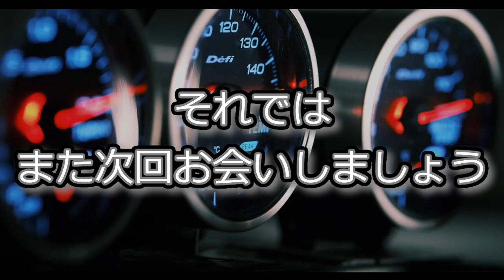SHIBATA：MOTOR SPORT ピットマットをリリース